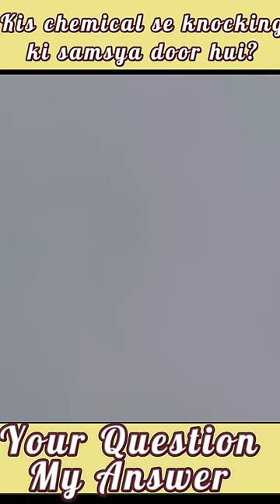Aircraft carrier catapult system